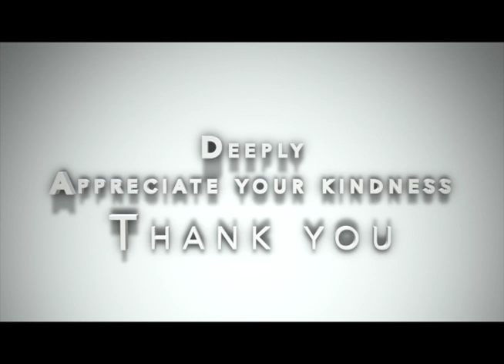Thomas Solomon magic illusions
Topics covered:Carl Dean Magic illusion